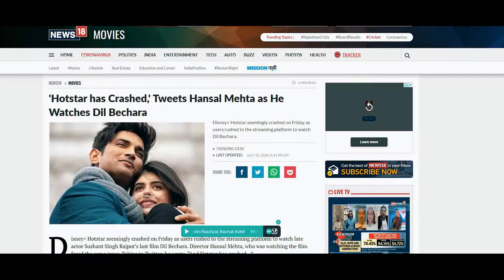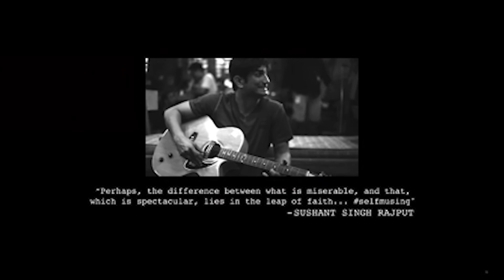Dil Bechara, নতুন রেকর্ড গড়ল ।। Not a Review ।। adday cinema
Dil Bechara is surreal film, you know why? Watch the video you will get it.
Dil Bechara (transl. The helpless heart) is a 2020 Indian Hindi-language coming-of-age romantic drama directed by Mukesh Chhabra in his directorial debut. Based on John Green's 2012 novel The Fault in Our Stars, it stars Sushant Singh Rajput and Sanjana Sanghi.
Dil Bechara, Sushant Singh Rajput, Sanjana Sanghi, The Fault in Our Stars